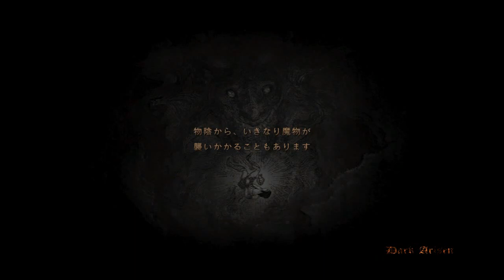ドラゴンズドグマ 魔技ちゃん048 メイジの練習サンダーウィップでドレイクを殴る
メイジのジョブランク上げ
サンダーウィップの威力確認に行ってきた本土でなら十分使える魔法だよな
これで黒呪島のガルム感電させられるか不安だけど